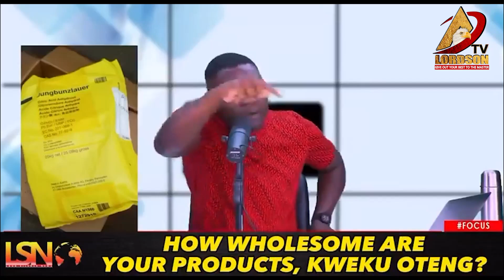Kelvin Taylor Angrily dr@gs Kw@ku Øteng Again Reveal Sëcr£ts of ingredients used in ADØNKØ DRINKS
££iii!😱😱 Kelvin Taylor dr@gs Kw@ku Øteng Again Reveal Sëcr£ts of ingredients used in ADØNKØ DRINKS

Please note that the unauthorized upload of this video to any YouTube channel is prohibited. LORDSON TV